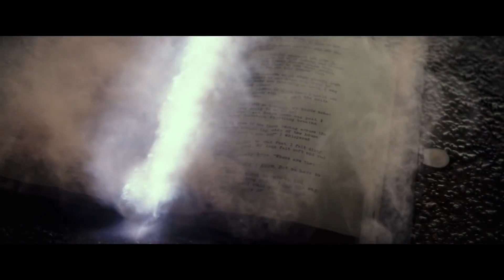УЖАСТИКИ 2 БЕСПОКОЙНЫЙ ХЭЛЛОУИН - официальный трейлер HD - HZ